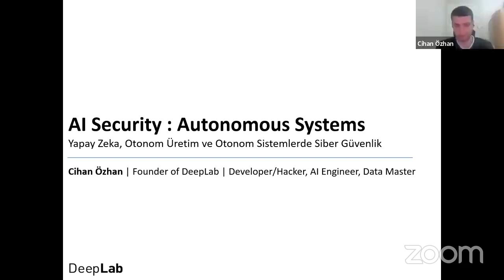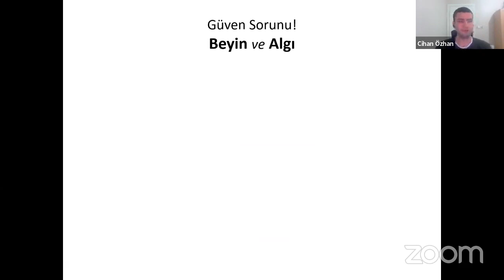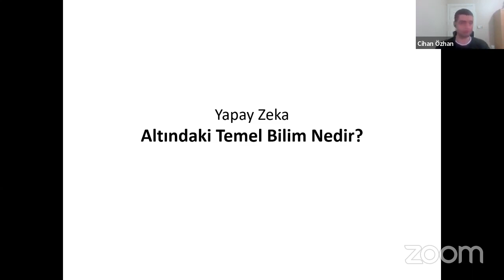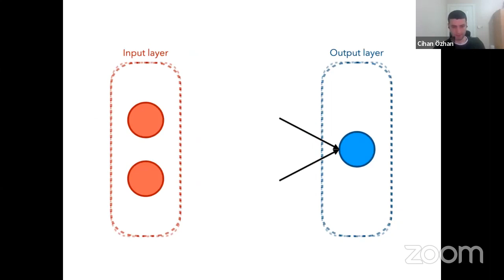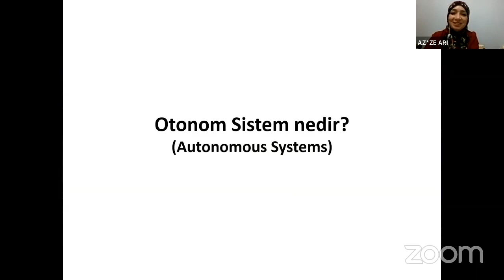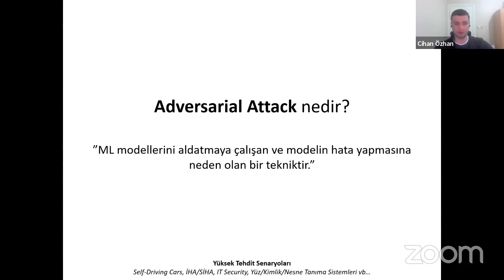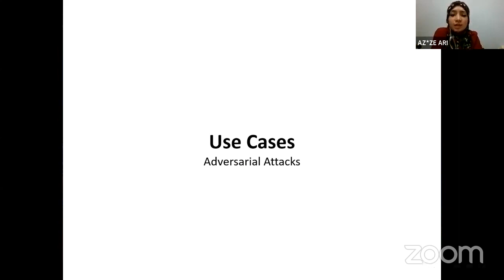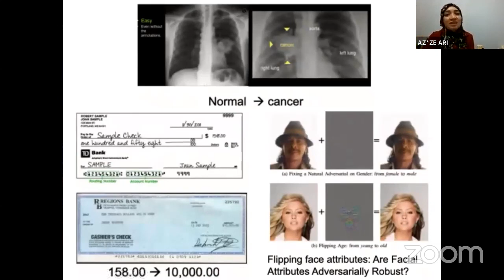İnsansız Teknolojiler ve Yapay Zeka Sistemlerinde Siber Güvenlik - Cihan Özhan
İnsansız Teknolojiler(Otonom Sistemler) ve Yapay Zeka Sistemlerinde Siber Güvenlik - Cihan Özhan